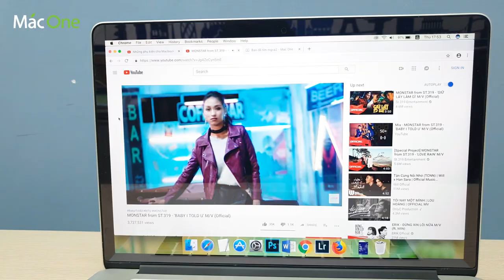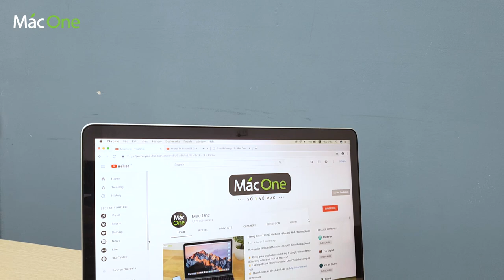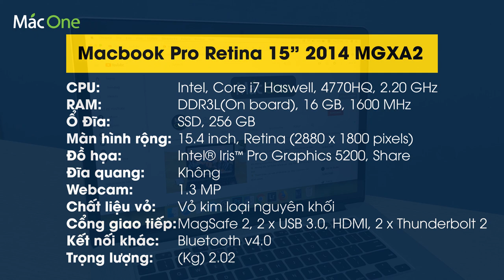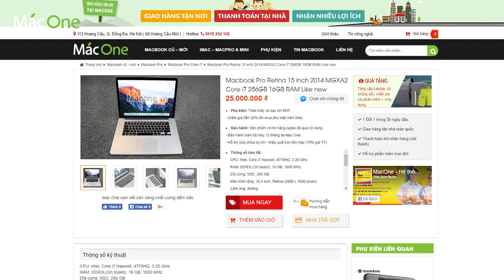Năm bao nhiêu rồi còn Review Macbook Pro Retina 15" 2014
✌️ Macbook Pro Retina 15" 2014
Macone
Số 1 về mac
Macbook pro
Macbook pro retina
Trên tay đánh giá Macbook Pro 15" 2014
Năm bao nhiêu Review Macbook Pro Retina 15" 2014
MGXA2